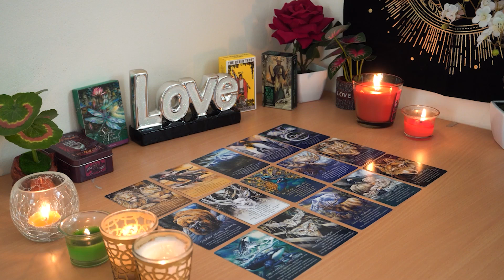ARIES💘 An Unstoppable Magnetic Connection. Obsessing About You. Aries Tarot Love Reading